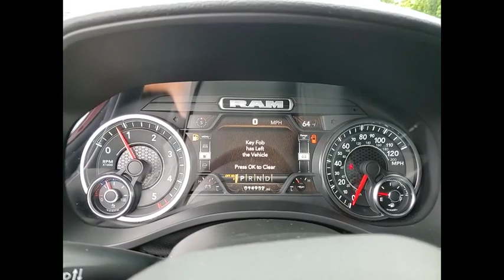2022 RAM 1500 Laramie St. Charles IL R0853B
2022 RAM 1500 Laramie

Our online digital storefront will continue to be a helpful resource for shopping inventory, vehicle research, service and parts information, and communicating directly with the dealership. No matter the department you're looking to reach, we have staff that can assist your needs.** CERTIFIED BY CARFAX- NO ACCIDENTS AND ONE OWNER !**, ** NAVIGATION **, ** HEATED FRONT SEATS **, ** HEATED REAR SEATS **, ** HARMAN/KARDON SURROUND SOUND **, ** SMARTPHONE INTEGRATION PACKAGE **, ** BLUETOOTH **, ** REARVIEW CAMERA **, ** LEATHER SEATING **, ** KEYLESS-START **, ** SPORT APPEARANCE GROUP **, ** LARAMIE LEVEL B EQUIPMENT, ** TRAILER TOW GROUP **, ** COLD WEATHER GROUP **, ** 4 CORNER AIR SUSPENSION **, ** POWER RUNNING BOARDS **, ** 20 INCH POLISHED ALLOY WHEELS **, ** TONNEAU COVER **, ** 33 GALLON FUEL TANK **, ** REMOTE START **, #1 Seat Foam Cushion, 12 Touchscreen Display, 2nd Row In Floor Storage Bins, 3 Rear Seat Head Restraints, 33 Gallon Fuel Tank, 4 Way Front Headrests, 4G LTE Wi-Fi Hot Spot, 8.4 Touchscreen Display, All Plant-Installed Decals, All R1 High Radios, All Radio Equipped Vehicles, Alloy wheels, Apple CarPlay, Apple CarPlay/Android Auto, Auto High Beam Headlamp Control, Auto-Dimming Exterior Driver Mirror, Black Interior Accents, Body Color Door Handles, Body Color Exterior Mirrors, Body Color Front Bumper, Body Color Premium Power Mirrors, Body Color Rear Bumper w/Step Pads, Bucket Seats, Cold Weather Group, Connected Travel & Traffic Services, Connectivity - US/Canada, Convex Wide-Angle Mirror Insert, Delete LED Lamp - Floor Console Bin, Disassociated Touchscreen Display, Driver Seat Memory, Engine Block Heater, Exterior Mirrors Courtesy Lamps, Exterior Mirrors w/Heating Element, Exterior Mirrors w/Memory, Exterior Mirrors w/Supplemental Signals, Foam Bottle Insert (Door Trim Panel), For Details, Visit DriveUconnect.com, For More Info, Call , Front Seat Back Map Pockets, Full Length Upgraded Floor Console, Global Telematics Box Module (T